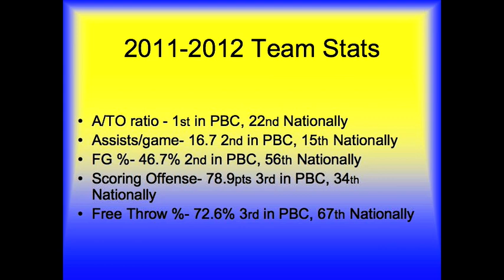2011-2012 Lander University Men's Basketball Team Highlight FIlm.m4v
Lander University Men's Basketball Team Highlight Film